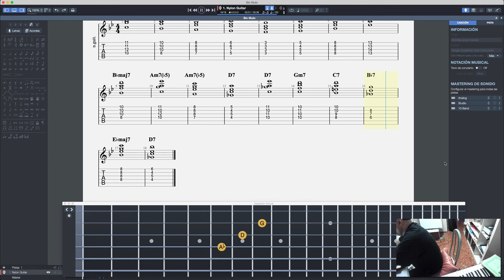Acordes Auumn Leaves, arreglo academia Todo Concuerda.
Arreglo